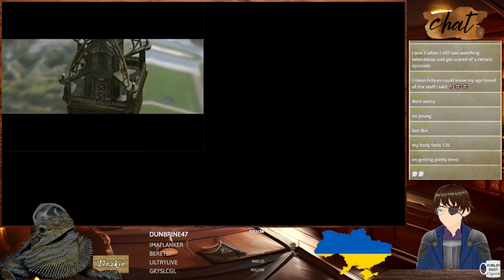Commandos 2: Men of Courage #11